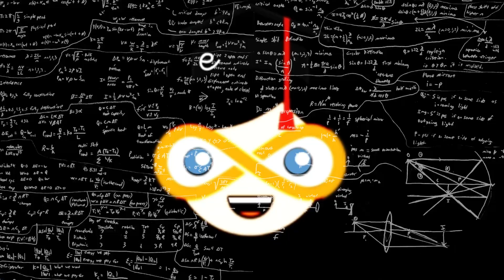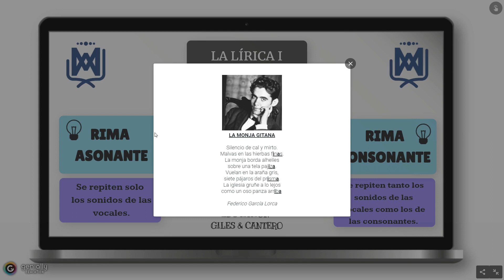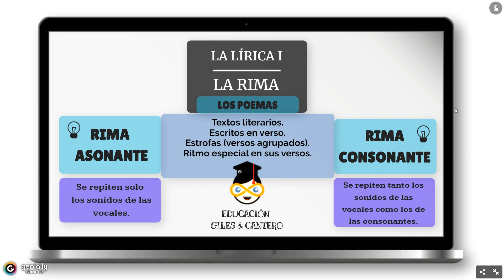Infografía 3 - La Rima de los poemas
Vídeo con el que trabajaremos la rima de los poemas.
¡A disfrutar!